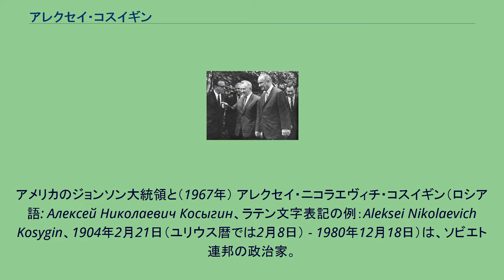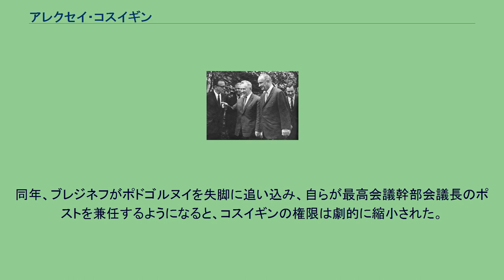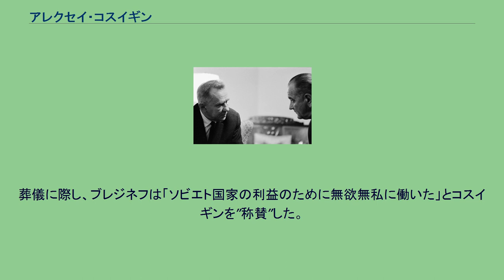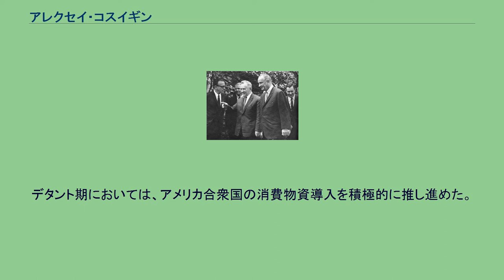アレクセイ・コスイギン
ロシア・ソビエト連邦社会主義共和国の首相
アメリカのジョンソン大統領と（1967年） アレクセイ・ニコラエヴィチ・コスイギン（ロシア語: Алексей Николаевич Косыгин、ラテン文字表記の例：Aleksei Nikolaevich Kosygin、1904年2月21日（ユリウス暦では2月8日） - 1980年12月18日）は、ソビエト連邦の政治家。
ソ連共産党政治局員、ロシア共和国首相、ゴスプラン議長、第一副首相などを歴任し、フルシチョフ失脚後に後任のソ連邦首相（閣僚会議議長）となり、ブレジネフやスースロフらと並び、ソ連の最有力政治家として影響力を保持した。
1904年2月21日、ロシア帝国サンクトペテルブルクの労働者階級の家庭にて、父のニコライ・イリイチ・コスイギンと母のマトロン・アレクサンドロヴナの間に生まれる。
3月7日に洗礼を受けた。
乳児期に母を亡くした後は、父に育てられた。
ロシア革命に遭遇し、1919年に赤軍に志願する。
1921年の召集解除後、レニングラード生活協同組合技術学校に入り、シベリアのノヴォシビルスクの生活協同組合に就職。
組合の経済部門にいた頃のことを聞かれたコスイギンは、ウラジーミル・レーニンのスローガンである「協調 - 社会主義への道」に言及して答えた。
コスイギンは同地に6年間滞在した後、ソビエト連邦共産党への入党を志願し、1927年に同党に入党する。
1930年、レニングラードに戻り、レニングラード専門学校にて勉強し、5年後の1935年に卒業した。
その後は織物工場職長、工場長として勤務中に大粛清に遭遇する。
1938年から1939年までレニングラード市長を務めた。
1939年から1940年まで織物工業人民委員を務め、以後、軽工業を中心に主に経済関係のポストを歩む。
1939年に党中央委員に選出される。
1940年、人民委員会議副議長（副首相）となった。
大祖国戦争（独ソ戦）においてはソ連国家防衛委員会の委員にもなった。
そして、避難評議会副議長としてナチス・ドイツの侵攻に対し、ヨーロッパ・ロシアの企業・工場をウラル山脈以東に疎開させることや、鉄道の安定運行の維持に尽力した。
1943年、ロシア共和国人民委員会議議長（首相）に昇進した。
第二次世界大戦終結後は、1946年に党政治局員候補となり、合わせてソ連邦副首相に就任した。
1948年2月から大蔵大臣。
同年9月4日には党政治局員に昇進した。
コスイギンの後見人であったアンドレイ・ジダーノフが1948年8月に突然死すると、その古くからの政敵だったラヴレンチー・ベリヤとゲオルギー・マレンコフが共謀し、ジターノフ派を排除するようヨシフ・スターリンを説得した結果、粛清が実行された。
この際、ジターノフ派のニコライ・ヴォズネセンスキー国家計画委員会議長、アレクセイ・クズネツォフ治安担当書記、そしてコスイギンらが標的となった。
粛清に際してはレニングラード事件なる事件がでっち上げられ、ヴォズネセンスキーら数名の共産党員が逮捕・処刑された。
一方、コスイギンは軽工業大臣に降格となり、名目上は1952年まで政治局員だった。
スターリンの死から半年後の1953年9月に工業製品大臣となり、12月にはスターリンの後継首相であるマレンコフの下で閣僚会議副議長（副首相）に復帰した。
ニキータ・フルシチョフの権力が優勢になると、1956年にゴスプラン（国家計画委員会）第一副議長に任命された。
1957年の反党グループ事件に際しては、フルシチョフを支持した。
その理由についてコスイギンは後に「（マレンコフ一派が勝利した場合）血が再び流れると考えたからだ」と述べている。
そして同事件後にフルシチョフが名実共に党・国家の最高実力者となると、コスイギンのキャリアは着実に回復した。
1957年6月に副首相に再び就任し（3度目）、政治局から改名された幹部会の会員候補となった。
1959年3月にゴスプラン議長。
1960年5月4日に閣僚会議第一副議長（第一副首相）に昇進し、同時に幹部会の正会員となった。
キューバ危機後には、米ソ関係改善のためのスポークスマン役を演じた。
そして...